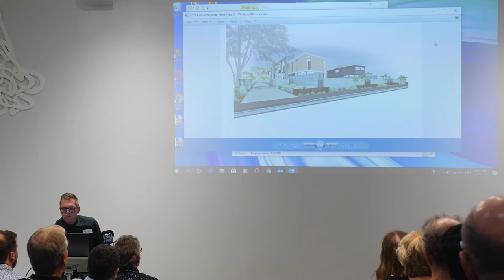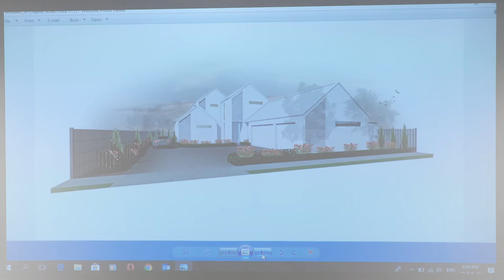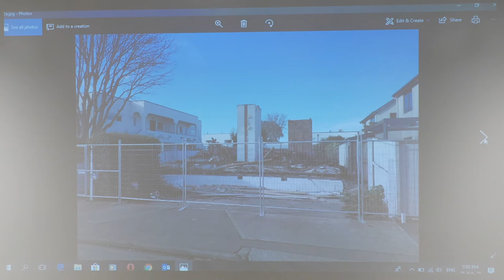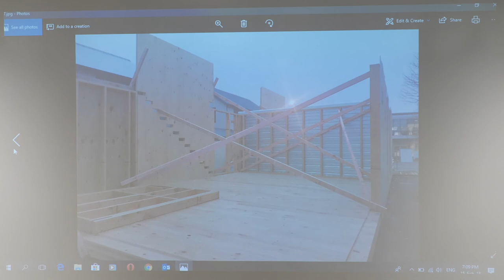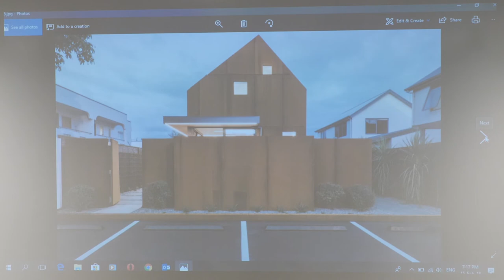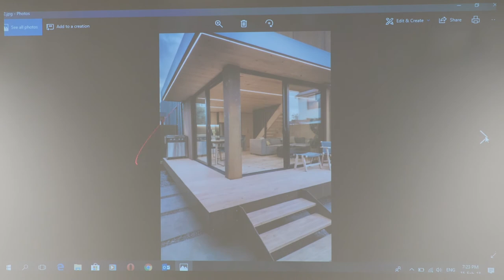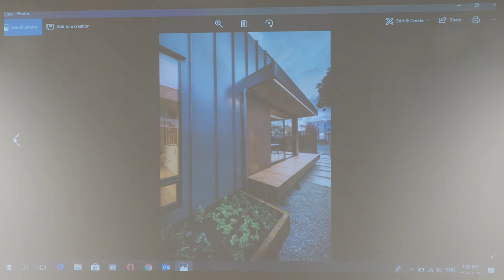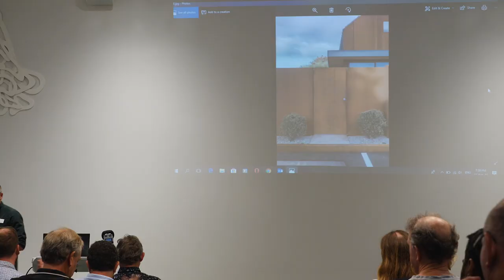ADNZ Presents: Mitchell Coll - February 2018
Mitchell Coll is an architectural designer and ADNZ board member, based in Christchurch. He specialises mainly in residential projects with a strong focus on energy efficiency and sustainability.

He recently won the Supreme ADNZ design award for his design for Madras Street House (also multiunitnational winner). Mitchell will talk about his work history, design philosophies and discuss
some of his projects.

Architectural Designers New Zealand Incorporated, is a professional body of Architectural Designers and Architects that have had their skills rigorously assessed...